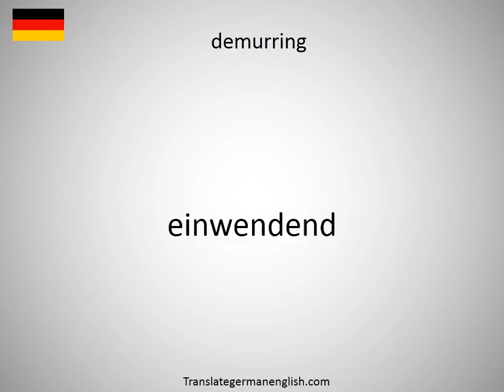How to say demurrer in German?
How to say demurrer in German? Learn the pronounciation demurrer! How to Pronounce demurrer. Expand your vocabulary, learn German words. Practice German online. Use this free pronunciation guide to practice words at a time. Learn German for free. Thank you for viewing, please like or subscribe! hoe om te sê, si të thuash, እንዴት እንደሚናገር, wie sagt man, comment dire, come dire, como dizer, как сказать, nasıl denir, cómo decir, 怎么说, πώς να το πω, hoe zeg je.